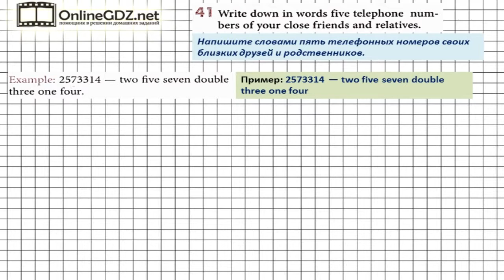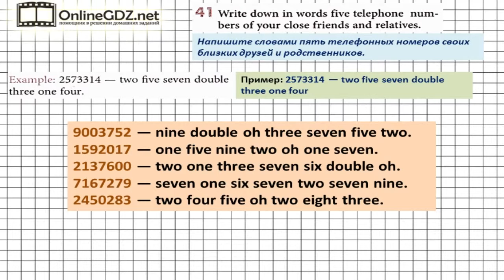Unit 1 Homework Задание №41 - Английский язык "Enjoy English" 7 класс (Биболетова)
В упражнении 41 необходимо прописать номера телефонов друзей и родственников. Воспользуйтесь правилом из упр. 73 на стр.24. Чтобы сделать это задание без ошибок, воспользуйтесь нашим видео с решением.